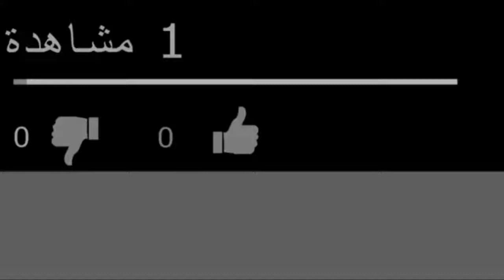صور جديدة من كواليس الحلقة 109 قيامة أرطغرل كاليدار قون يأسر سونغور تكين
صور رسمية جديدة من كواليس الحلقة 109 قيامة أرطغرل    كاليدار قون يأسر سونغور تكين